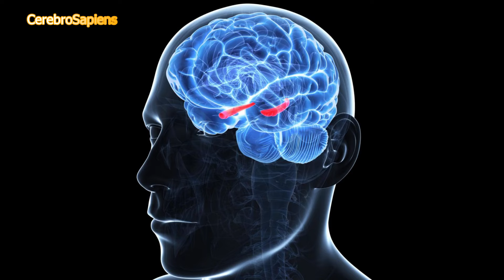ROMPIENDO CREENCIAS | Los MITOS sobre el Cerebro que DEBES Conocer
Descubre la verdad detrás de los mitos más comunes sobre el cerebro. Desde el uso del 10% de nuestro cerebro hasta si el alcohol realmente mata las células cerebrales, desmitificamos las creencias erróneas con evidencia científica sólida. ¡Prepárate para desafiar lo que creías saber sobre tu mente!